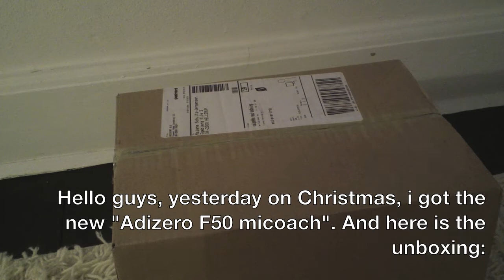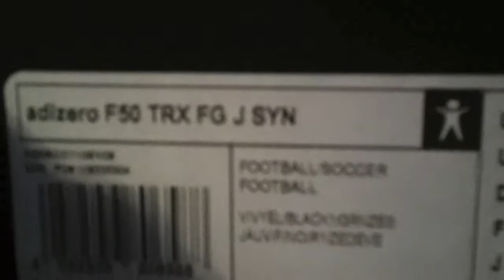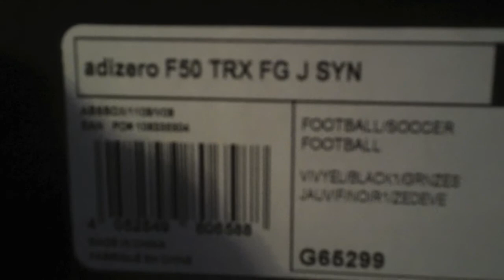Adidas F50 Adizero F50 4 Generation Unboxing HD 2012 AugustSkillsShow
I got these Adizero's for christmas. The test/review will be out soon.

CAMERAS USED: Sony Bloggie
QUALITY: 720HD
EDITED AND FILMED by August